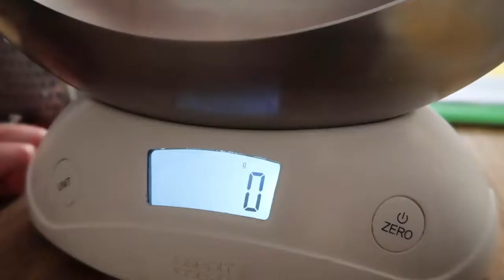How to Make Beeswax Block Crayons AMAZING RESULTS!!! Stockmar comparison - DIY Crayons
How to make your own beeswax block crayons for a very small amount of money.  In this video, I show you how to make the crayons and show you how they compare to the Stockmar beeswax crayons, the results are very good!!

Beeswax crayon blocks are so lovely for young children to use.  I show you how to make crayon colours and crayon moulds.

coconut oil
silicone spatula
ready made block crayons

● ABOUT ME ●

I'm Alexandra, a mother of 8, 4 boys and 4 girls.
Our homeschool is very much Waldorf inspired with a sprinkling of Charlotte Mason.
My husband and I have happily been together for 22 years.
We live in the English countryside.

● MY VIDEOS ●

VLOGGING CAMERA

VLOGGING TRIPOD

STATIC TRIPOD

FILMING LIGHTS

● USEFUL FOR CREATORS ●

● FIND ME! ●